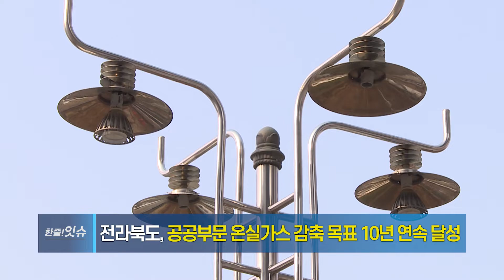[한줄!잇슈] 전라북도, 정부 비상조치에 따라 거리두기 강화!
'온실가스 감축 목표 10년 연속 달성!'
탄소중립 실현을 위해 달려가는 전라북도부터~
진안 지역민들의 안전을 지켜줄 진안소방서 개청까지!

주요 뉴스, 한 눈에 쏙쏙! 알려드릴게요~